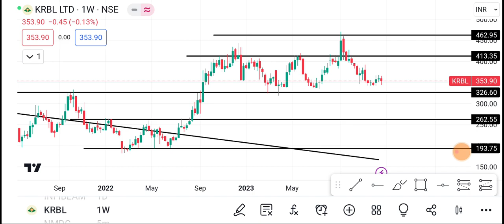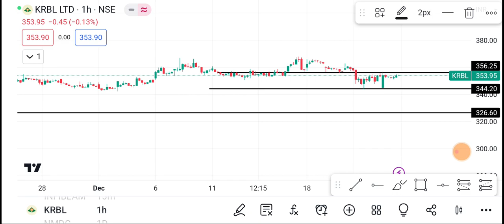26 December KRBL Share | KRBL Share latest news | KRBL Share news today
1-) KRBL Share
2-) KRBL share news today
3-) KRBL share latest news
4-) KRBL share price
5-) KRBL share analysis
6-) KRBL share price today